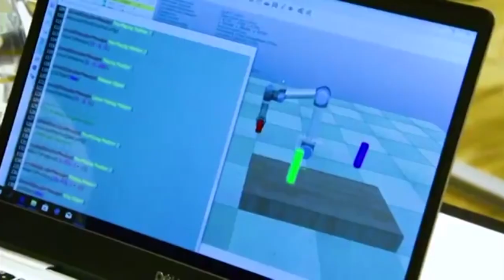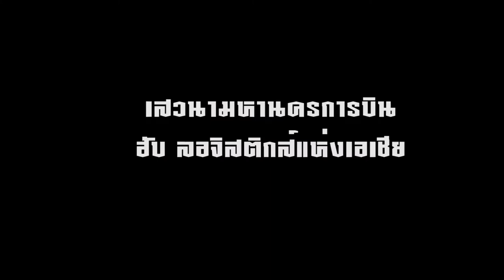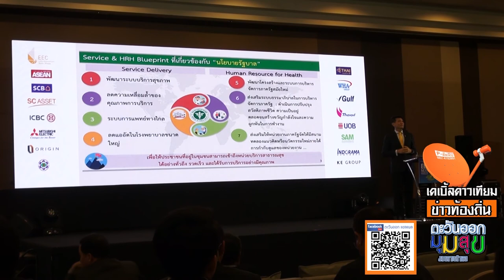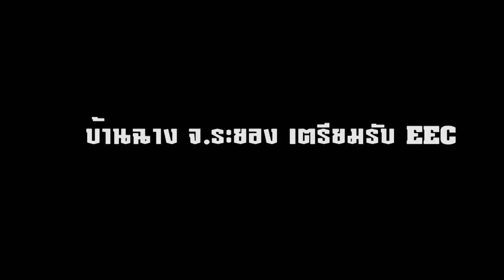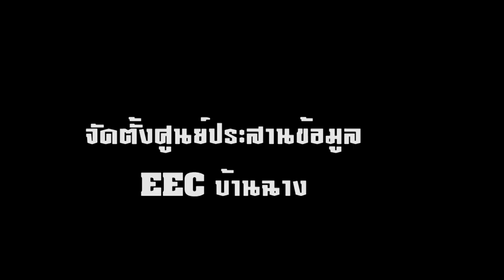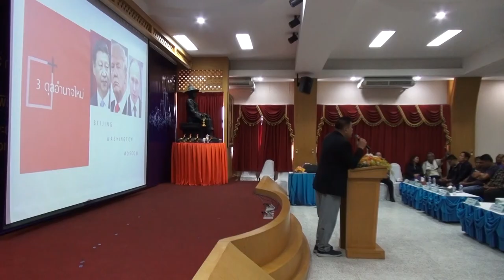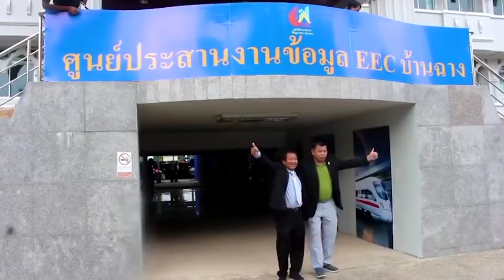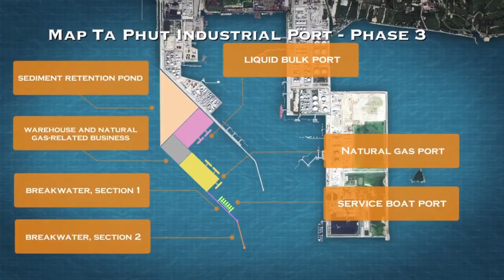onair ตะวันออก มุมสุข csat vistion